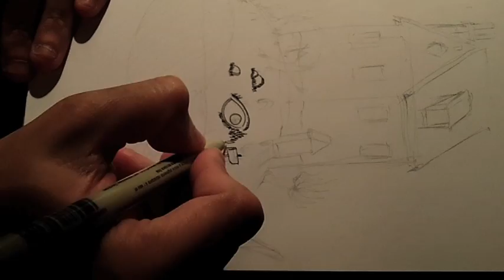Whale Witch House Illustration by Rabbleboy Time-Lapse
Music "Hello (Chiptune cover) by RoccoW"